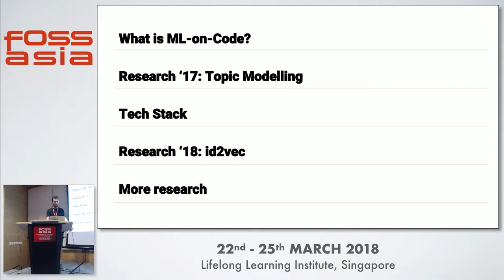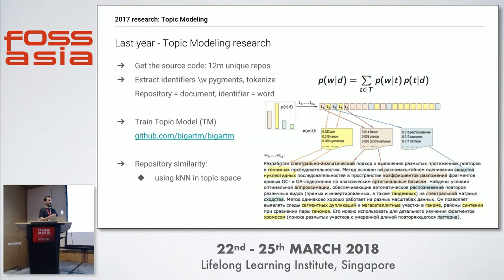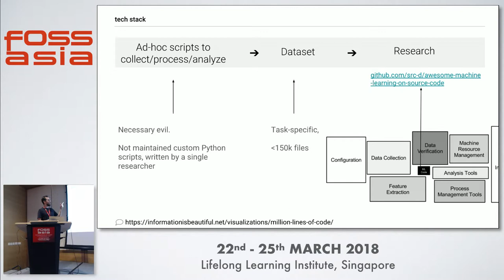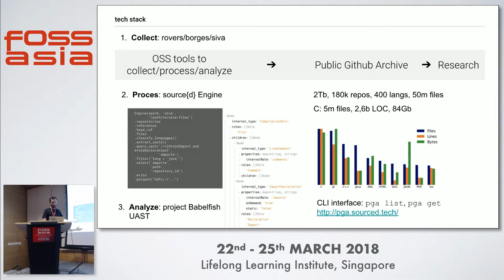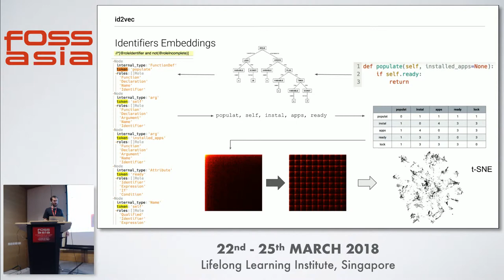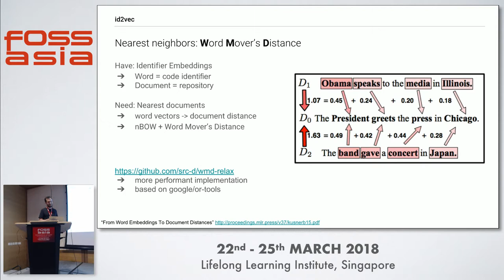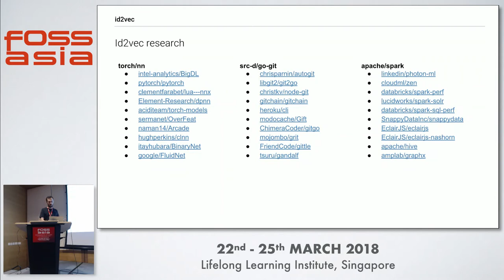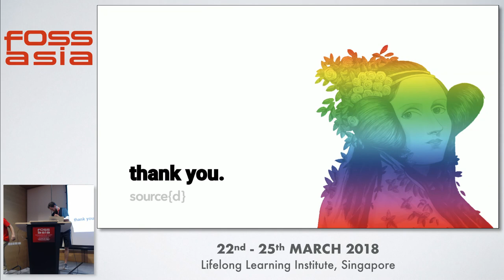Machine Learning: OSS Stack for Research & Development - Alexander Bezzubov - FOSSASIA 2018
Speaker: Alexander Bezzubov

ML-on-Code is an active research area at the intersection of Machine Learning, Programming Languages, Information Retrieval scientific communities and a lucrative new business opportunity. But it also poses a set of unique engineering challenges:

In this talk he'll share a set of OSS tools that source{d} team has built for a large-scale software repository mining. He'll also cover latest results on using Neural Networks for building source code identifier embedding model.

Track: Artificial Intelligence
Room: Event Hall 2-1
Date: Sunday, 25th March, 2018